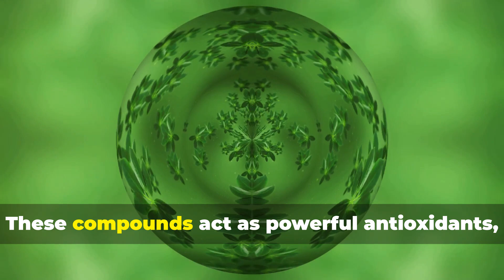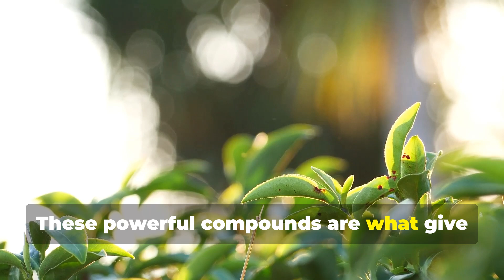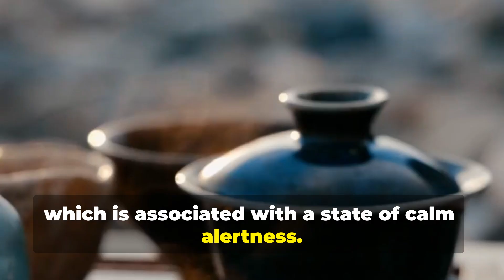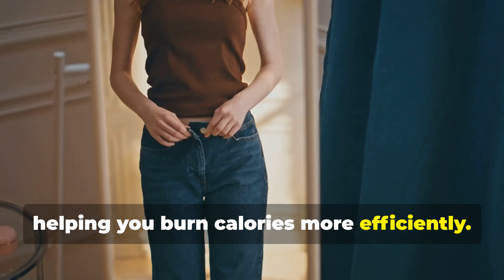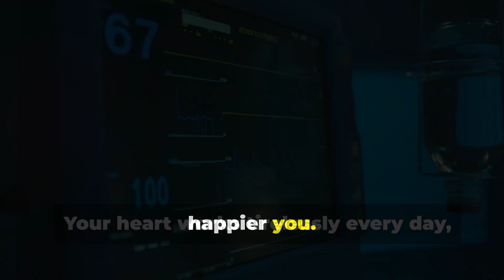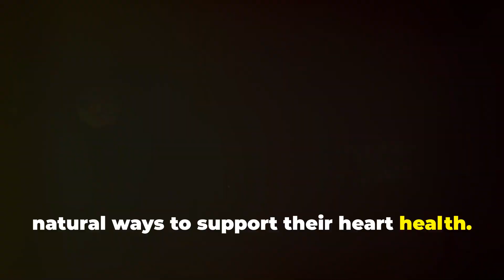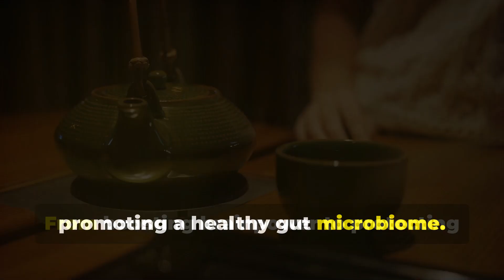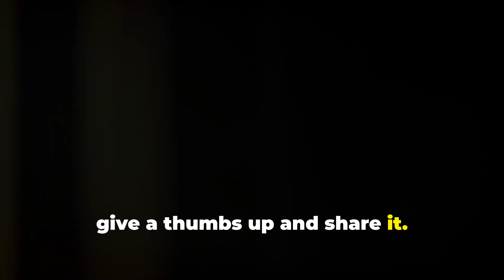How Green Tea Actually Improves Your Health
Discover how daily green tea can transform your health with these surprising benefits you didn't know about. From weight loss to improved brain function, green tea has incredible health benefits that you need to know about. Explore the benefits of green tea in this video and start incorporating this superfood into your daily routine! greentea healthbenefits matchatea @HolisticWellnessRealm

Chapters:
00:00 The Power of Green Tea
00:42 Unlocking the Secret Benefits
01:30 Your Body's Tiny Protectors
02:13 Meet the Catechins
03:00 Green Tea's Additional Benefits
03:40 How Green Tea Sharpens Your Mind
04:30 Green Tea for a Calmer, Happier You
05:17 Unlocking Laser-Sharp Attention
06:08 Green Tea for a Revved-Up Metabolism
06:55 Green Tea and Weight Management
07:45 Green Tea's Holistic Approach to Weight Loss
08:44 How Green Tea Protects Your Ticker
09:38 Green Tea for a Healthy Flow
10:24 Green Tea's Protective Power
11:13 Green Tea's Anti-Inflammatory Effects
12:13 Green Tea's Beauty Secret
13:07 Other Surprising Benefits of Green Tea
13:33 Embracing the Green Tea Ritual
14:12 Start Sipping Today!